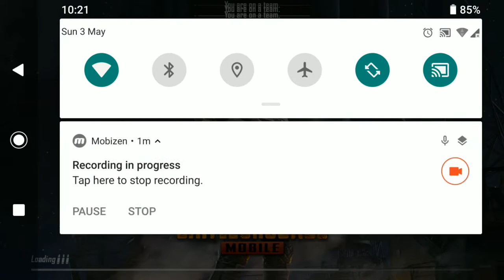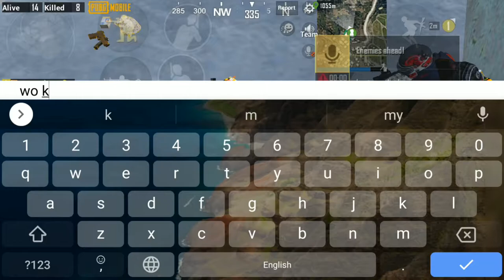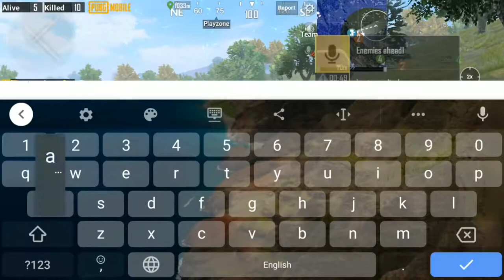JOINING RANDOM SQUAD OF PATHANS LIKE A BOT |Calling Me A Hacker